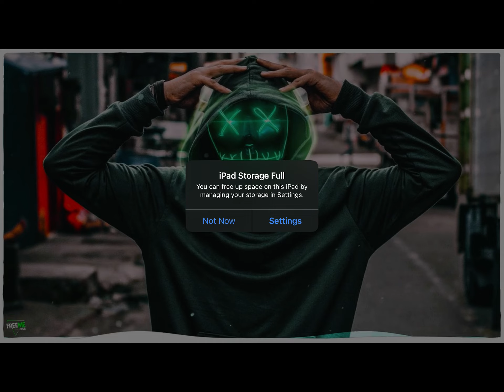￼ little bit of game Music￼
Please Go In Full Screen Thank You Guys Sia You :)